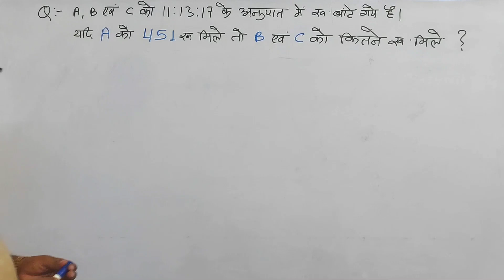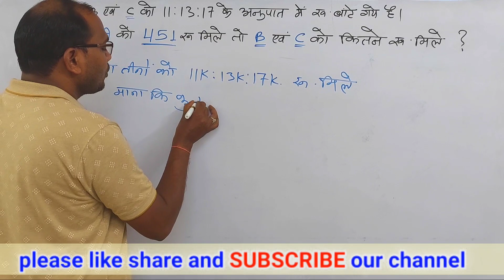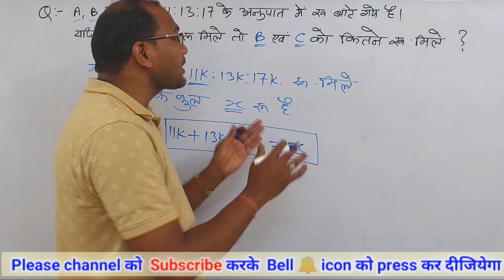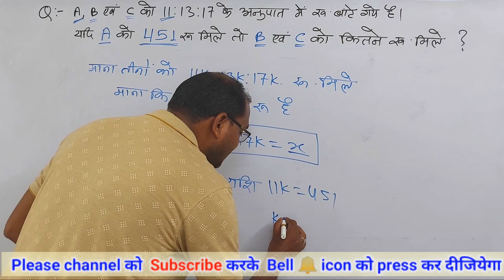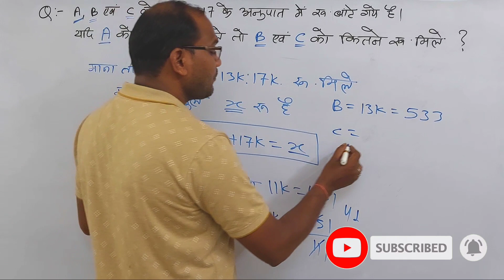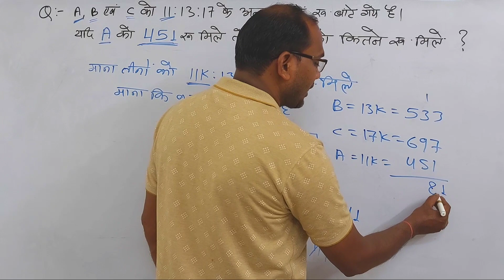ratio || अनुपात के सवाल | अनुपात जे सवाल कैसे बनाये | kc sir ki classes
Maths magic by kc sir || maths ke fantastic sawal